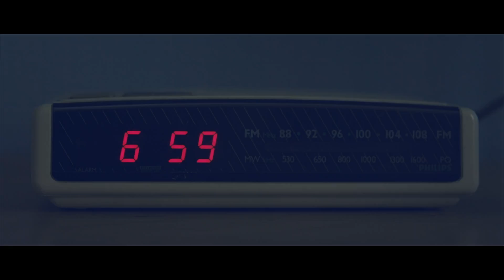MAX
This tribute to Swedish song writer and producer Max Martin (Martin Sandberg) consists of 18 songs released between 1997 and 2016, several of which became number one Billboard hits.

Riochet/BMG Sweden AB (a unit of BMG Entertainment)
Text/Music: Max Martin, Robyn

Text/Music: Justin Timberlake, Max Martin, Shellback

Text/Music: Kristian Lundin, Max Martin

Kobalt Music Publishing America, Inc.
Text/Music: Max Martin

It's Gonna Be Me
Universal Music Publishing Group
Text/Music: Max Martin, Andreas Carlsson, Rami Yacoub

Text/Music: Rami Yacoub, Max Martin

Text/Music: Martin Sandberg, Lukasz Gottwald

Alfred Publishing Co., Inc.
Text/Music: Max Martin, Cathy Dennis, Katy Perry, Lukasz Gottwald

So What
Text/Music: Alecia Moore, Max Martin, Johan Schuster

My Life Would Suck Without You
Text/Music: Claude Kelly, Lukasz Gottwald, Max Martin

Text/Music: Alecia Moore, Johan Schuster, Max Martin

California Gurls
Text/Music: Bonnie McKee, Lukasz Gottwald, Max Martin, Calvin Broadus, Katy Perry, Benny Blanco

Text/Music: Brian Littrell, Max Martin, Kristian Lundin

Roar
Text/Music: Katy Perry, Lukasz Gottwald Max Martin, Bonnie McKee, Henry Walter

Bad Blood
Sony/ATV Music Publishing
Text/Music: Taylor Swift, Johan Shellback, Max Martin

Sony/ATV Music Publishing
Text/Music: Taylor Swift, Max Martin, Shellback

Show Me The Meaning Of Being Lonely
Text/Music: Max Martin, Herbert Crichlow

Text/Music: Max Martin, Savan Kotecha, Ilya Salmanzadeh, Ali Payami, Ebba Tove Elsa Nilsson

Medley and arrangement by Joel Bexelius
Recorded at The End Studios, Sweden
Mixed and mastered by Bill Hare, CA, USA

Video by HippMedia